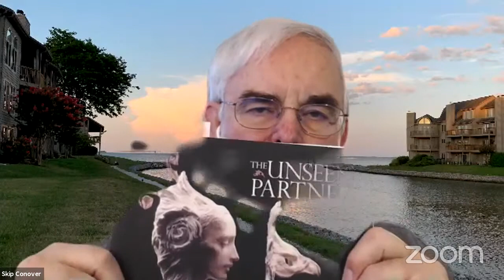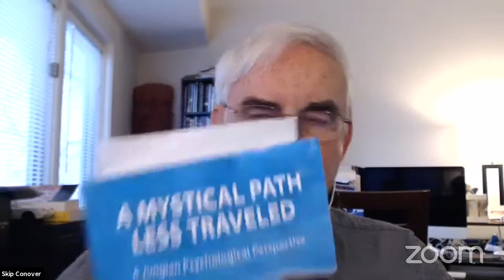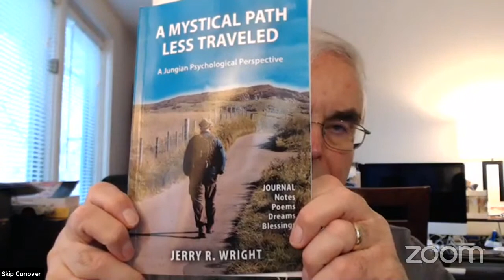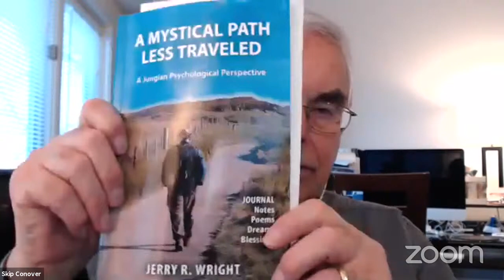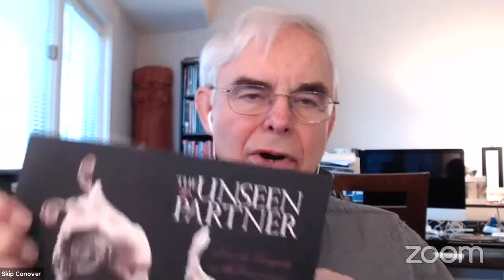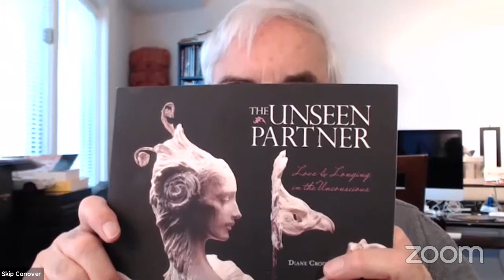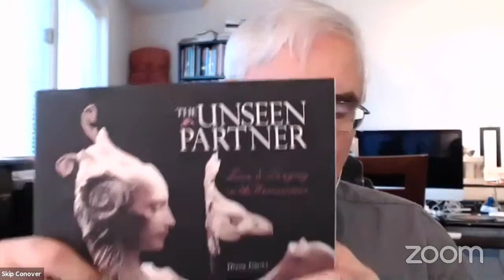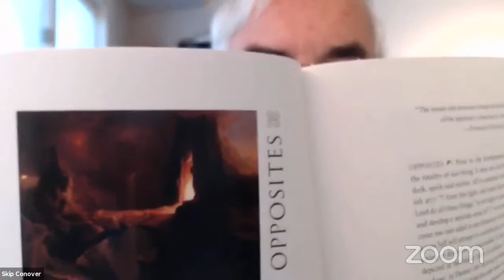_The Unseen Partner_ and _A Mystical Path Less Traveled_ -- Part 1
NOTE: Diane Croft will join us LIVE on ZOOM on April 11 and April 25, 2021.  In order to see her live, you will need to attend the Zoom session directly.  There will be no video or replay available afterward. This will be a one and done opportunity, where Diane speaks about "Experiences of God in the Individuation Process."  If you wish to attend, make sure you are on our Wisdom Path Colloquia list to receive notices

Dr. Jerry Wright will be live at the same time on April 18, 2021.

In this and future segments I will be reading and commenting on two books alternately.  They are:

_The Unseen Partner_ by Diane Croft, published by Interleaf.  You may receive a signed copy of this book by going to http:://theunseenpartner.com or find it on Amazon.

_A Mystical Path Less Traveled_ by Jerry Wright, published by Chiron Publications.

Jungian Psychology
BTS ARMY